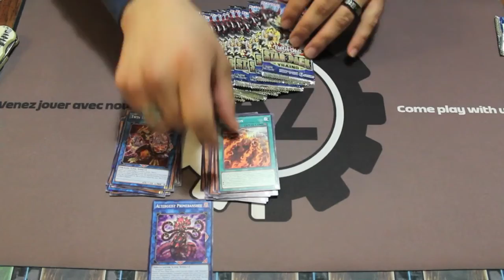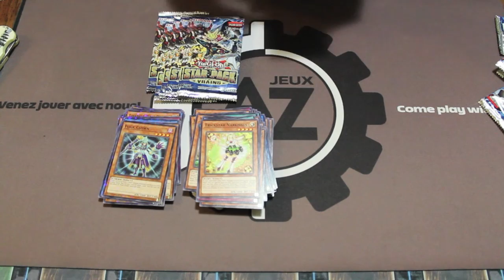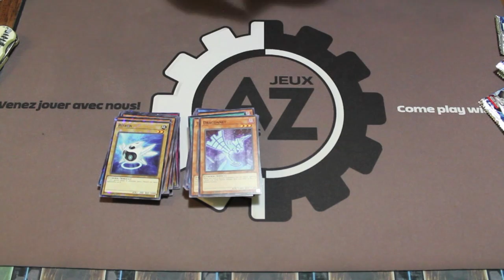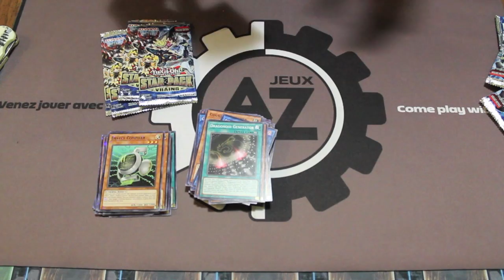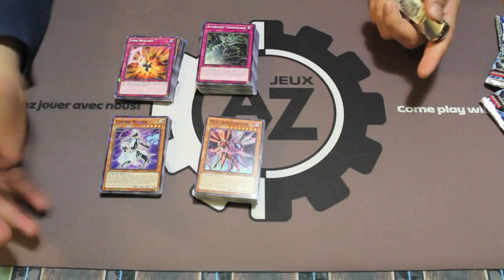Happy Easter! Yugioh! Star Pack Vrains Box Opening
Hello peeps! Happy Easter from Team KYP! GuardedKam made the bad decision to buy a box of Star Pack Vrains. He knew there wasn't much to get from this set but wanted to show peeps why not to buy it. So save your money and buy something else! haha.